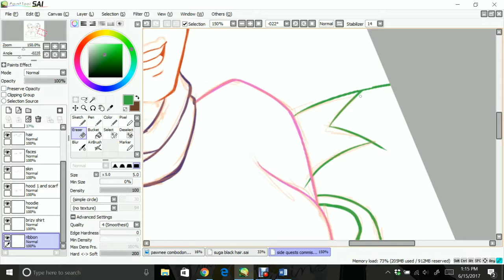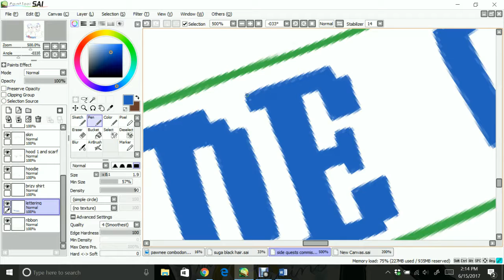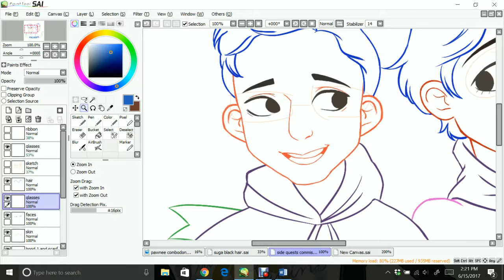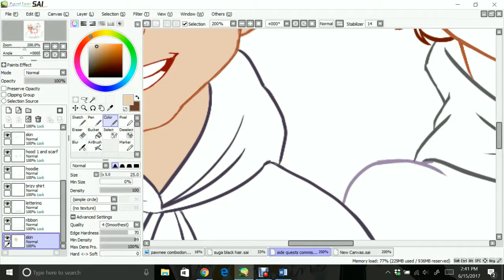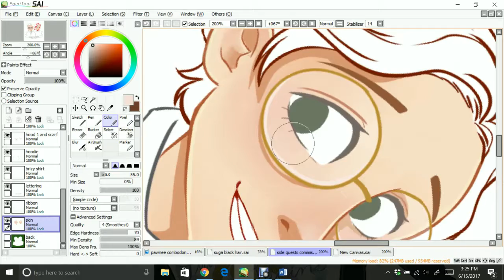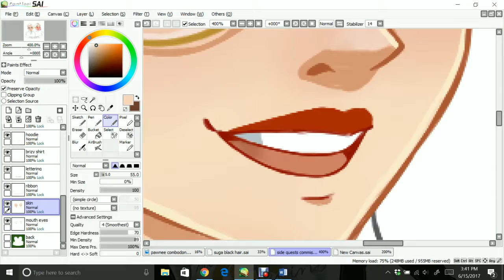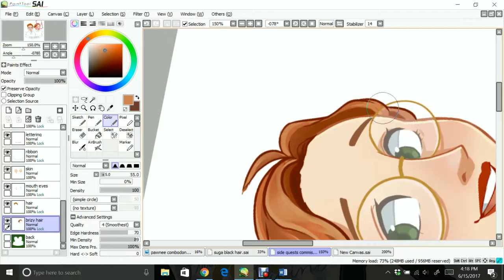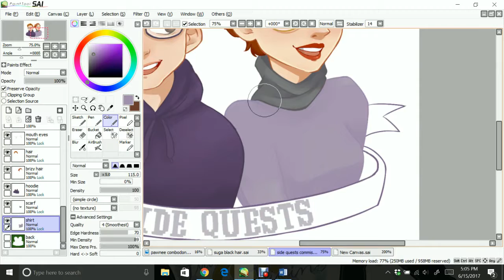Side Quests Speed Paint by Maria Eckert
check out my sister's art channel and message her if you're interested in commissioning your own!
✯✯NEW VIDEOS TUE, THUR & SAT✯✯